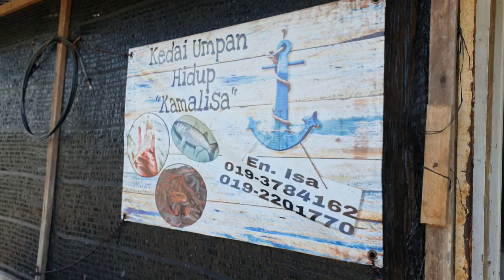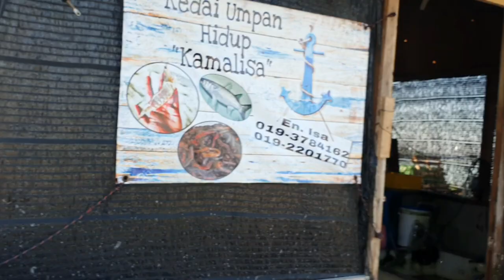Dapat Kitang je di Angler's Resort, Pulau Indah, Selangor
Try mancing tebing di Angler's Resort, 42000 Pulau Indah, Selangor.